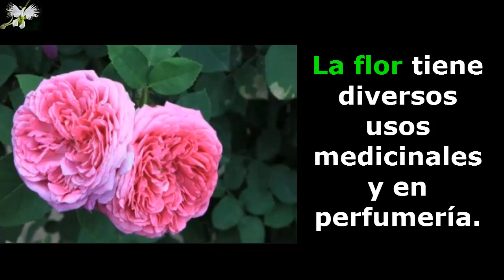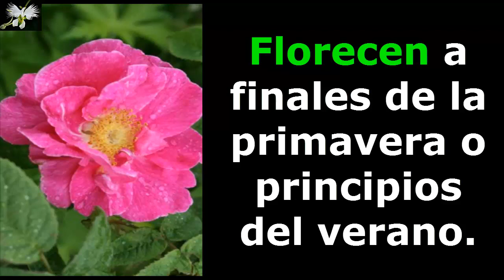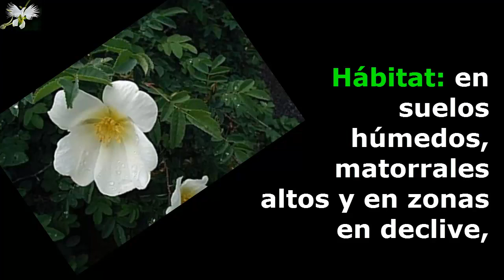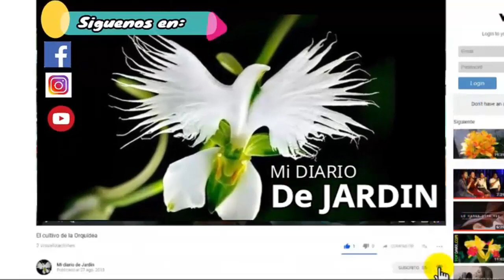9 Top de Rosas Silvestres - Mi diario de Jardin